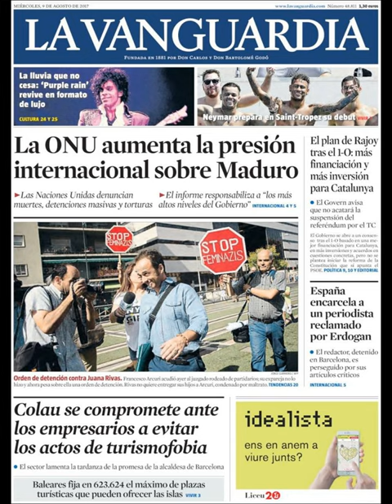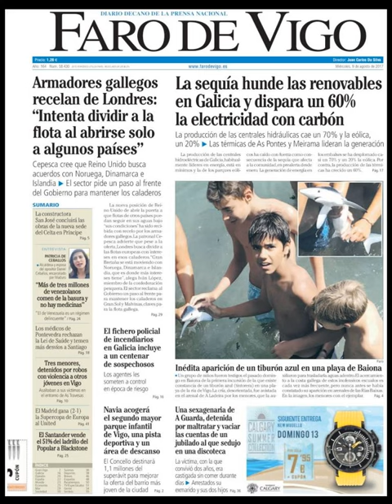Noticias Miércoles 9 Agosto 2017 Titulares Portadas Diarios Periódicos España Spain